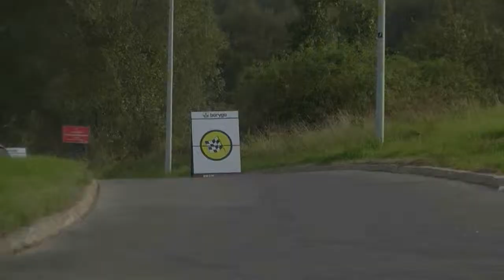Rally Masters 2014 - Adrian Pawlowski / Mateusz Pawlowski - Honda Civic